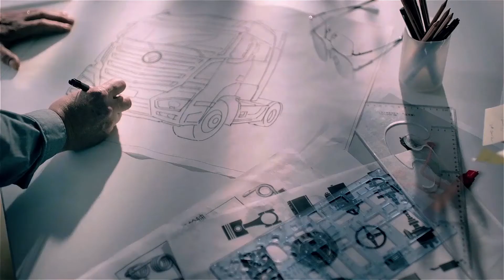Ang Pag-angat at Paglaki ng Trucking Business ay Kayang-Kaya sa FOTON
"Ang pag-angat at paglaki ng trucking business ay Kayang-Kaya sa FOTON" - Gil Tobeo, Owner of Asian Ventures General Services, Inc.

Started with only 4 trucks, Gil Tobeo has grown his business and now has a big fleet of FOTON Tractor heads.